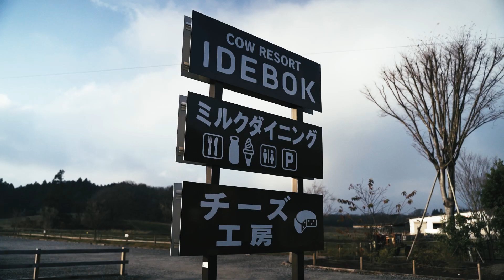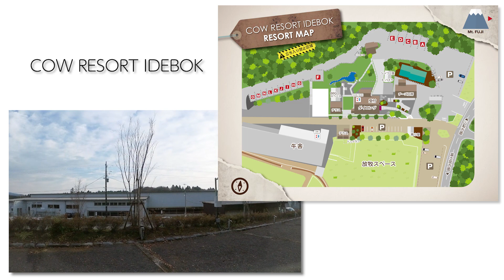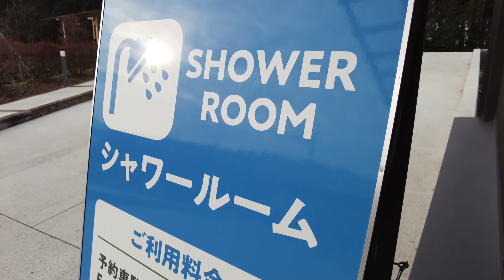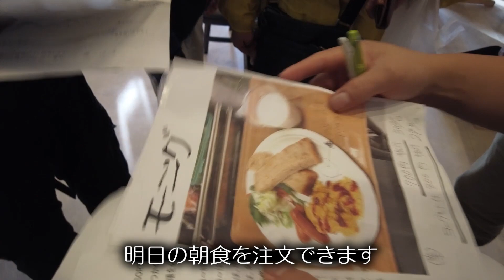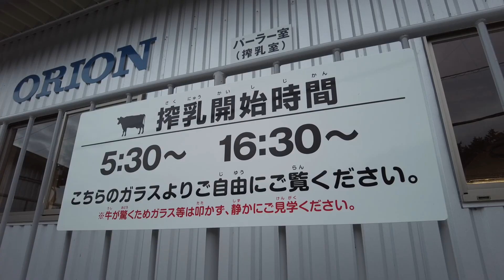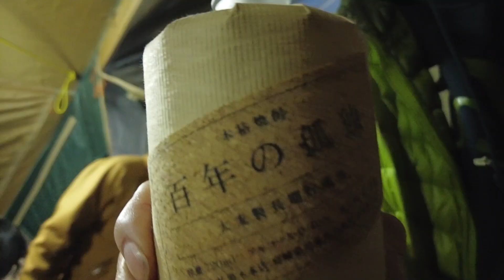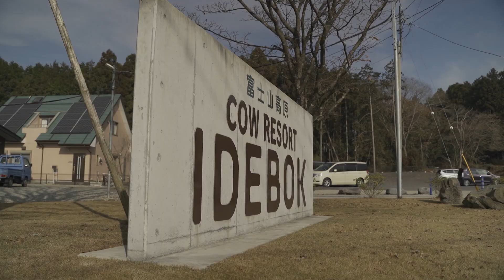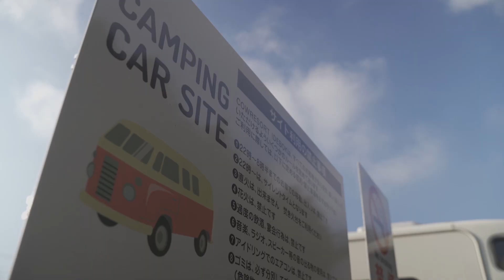キャンピングカー車中泊に最適！ COW RESORT IDEBOKの紹介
静岡県富士宮にある「COW RESORT IDEBOK」でキャンピングカー仲間と忘年会に行ってきました。
いでぼく牧場に併設されキャンピングカー専用サイトが15あり
施設・ロケーション・サービスと素晴らしいスポットでした！